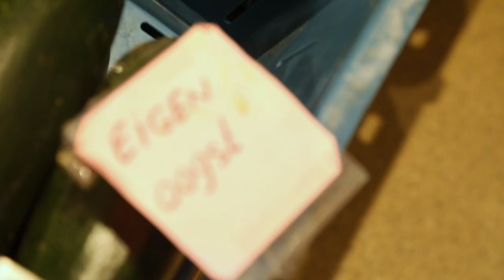Boxtel Natuurlijk! Afl. "De Schoffel"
We nemen een kijkje op de biologische boerderij De Schoffel in Lennisheuvel. Wat houdt biologisch in en wat komt er zoal bij kijken?
Met dank aan Berith Moonen, Frank de Koning en Joleen van Rooij